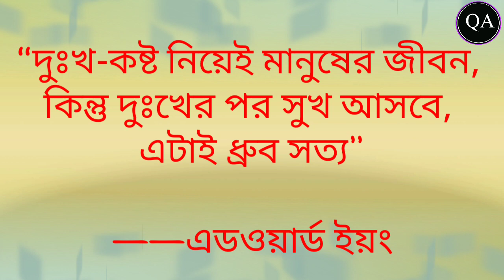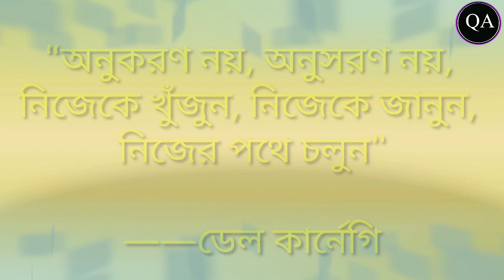শুধু বেকারদের জন্য। আর হতাশার জীবন নয়।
শুধু বেকারদের জন্য।  আর হতাশার জীবন নয়। অনুসরণ করে মেনে চলুন।
হতাশার জীবন,
এ জীবন হারিয়ে যায় কত হতাশার ছায়ায়,
জীবনের সব আশায় হতাশার আলিঙ্গনে,
শুধু বেকারদের উক্ত,
kosto sby amake dile
kosto by rafa,
ks kawsar,
19.10 kc sinha,

এই পৃথিবীতে আমরা কেবলমাত্র একটি জিনিস কেই সম্পূর্ণ রূপে নিয়ন্ত্রণ করতে পারি, আর সেটা হলো আমাদের চিন্তাভাবনা। আমাদের জীবনে এমন অনেক সময় আসে যখন আমরা ডিমোটিভেটে হয়ে কোনো কাজ থেকে হাল ছাড়ার পরিস্থিতিতে চলে আসি। এমন সময়ে কর্মের প্রতি মোটিভেট থাকার জন্য আমরা আপনাদের উদ্যেশে ১০০ টি সেরা মোটিভেশনাল উক্তি ও কবিতা নিয়ে এসেছি।

কপিরাইট তথ্য:
*আমাদের অবশ্যই বলতে হবে যে আমি কোনোভাবেই কপিরাইট ধারকের অধিকার লঙ্ঘন করতে চাইছি না। কন্টেন্ট ব্যবহার করা হয় কঠোরভাবে গবেষণা/পর্যালোচনার উদ্দেশ্যে এবং শিক্ষিত করতে সাহায্য করার জন্য। সবই ন্যায্য ব্যবহার আইনের অধীনে।